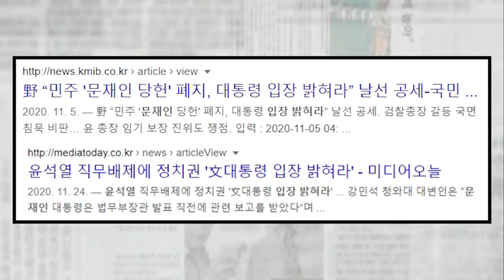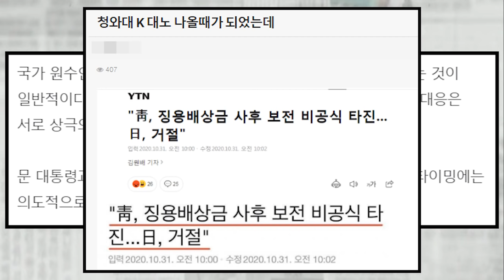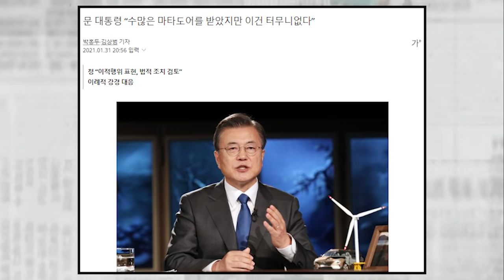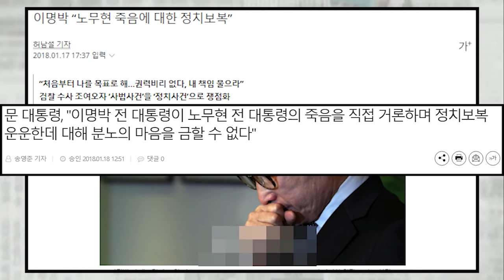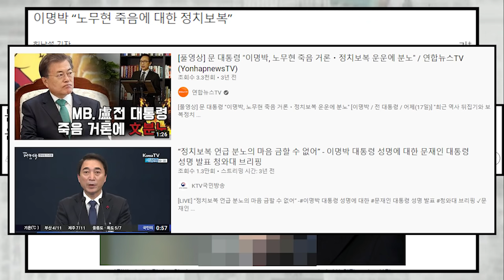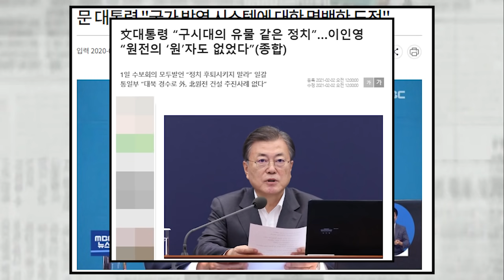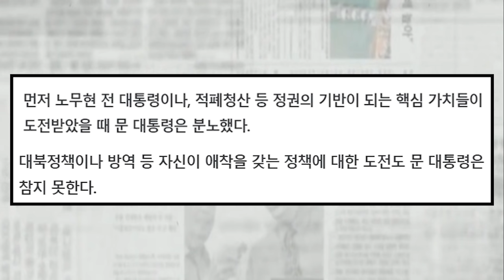'文'의 K-대노 타이밍은 언제인가?